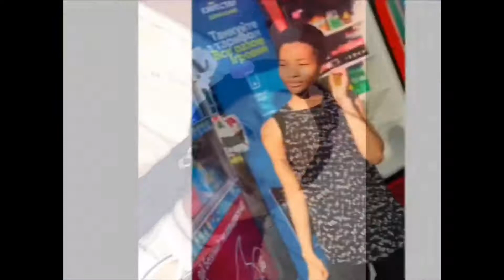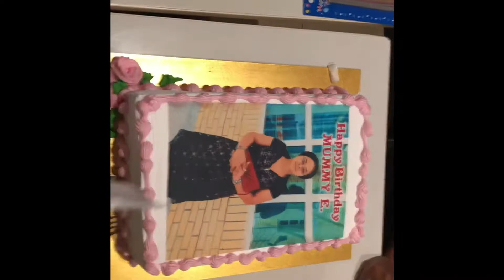CELEBRATING MY MUM’S BIRTHDAY | BIRTHDAY VLOG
Thanks guys for watching hope you enjoyed my vlog.

MUSIC CREDIT

Chinyere Udoma - Vol I - Adim Well Loaded - Nigerian gospel music